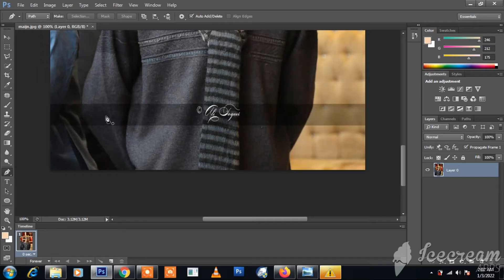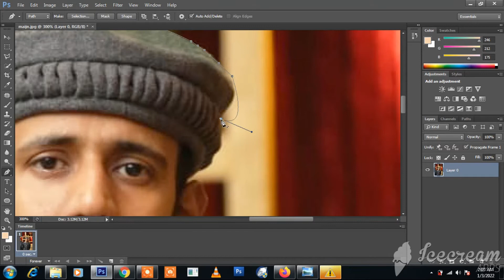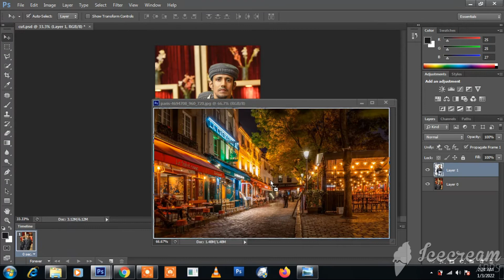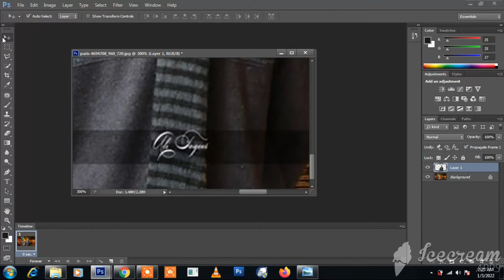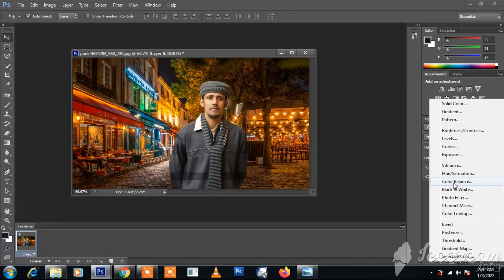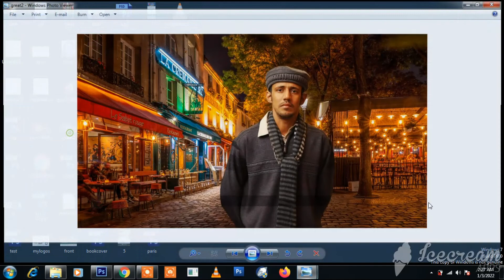How to Quickly change the background of any image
How to Quickly change the background of any image 2022